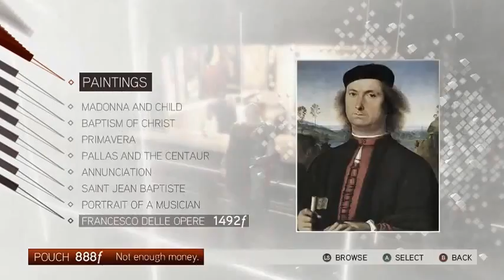Assassin's Creed 2 Part 8 Saving Lorenzo